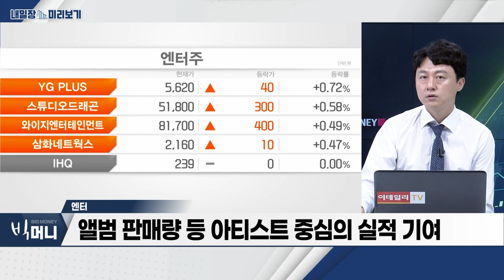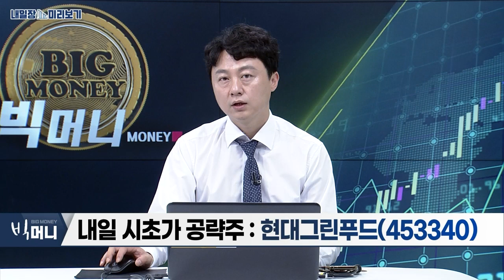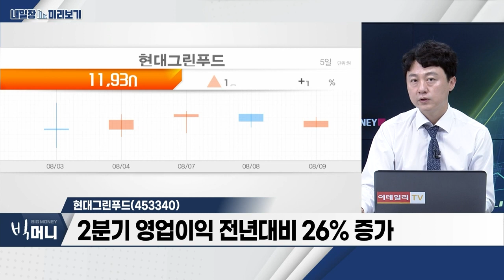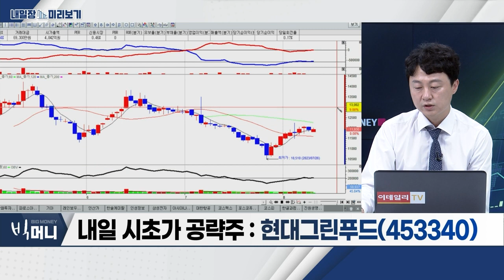현대그린푸드(453340)… 2분기 영업이익 전년대비 26% 증가 / 엔터 업종, 2분기 실적 예상치 상회_내일장 미리보기 (20230809)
- 업종, 2분기 실적 예상치 상회
- 앨범 판매량 등 아티스트 중심의 실적 기여
- 플랫폼 중심 신사업… 실적 기대감 증가

- 2분기 영업이익 전년대비 26% 증가
- 외식업계 전반 업황 호조
- 사업 포트폴리오 확대 긍정적